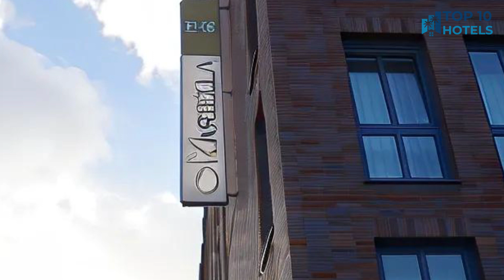Best Budget Hotels in Cologne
We have handpicked Top 3 Budget Hotels in Cologne, chosen for their Prices, Location, and Reviews!

1. Cerano City Hotel Köln am Dom

2. Hotel Mariella

3. Hotel Leonet

⏰ TIMECODE ⏰:

00:00 Number 3
01:00 Number 2
02:00 Number 1
03:00 How to find cheap flights?